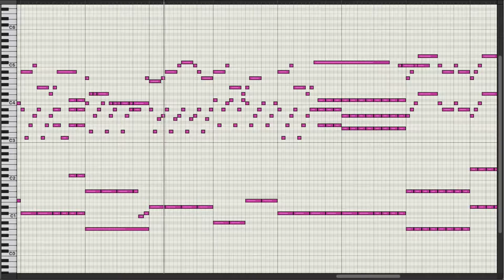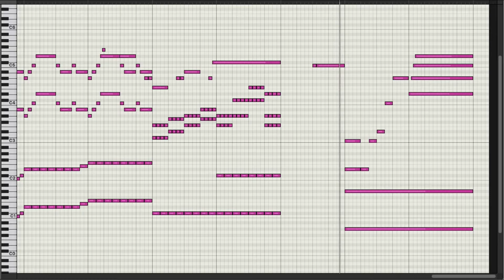Never Enough - The Greatest Showman [Piano/MIDI]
"Never Enough" from the movie "The Greatest Showman"
(Piano Arr.)